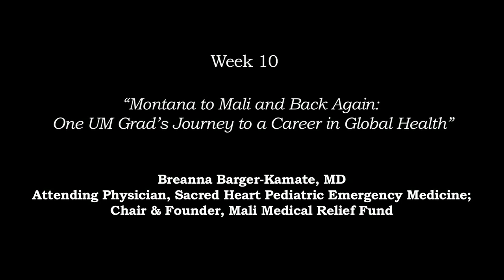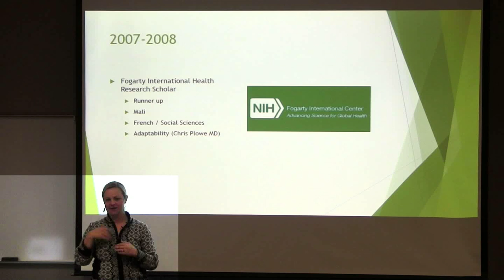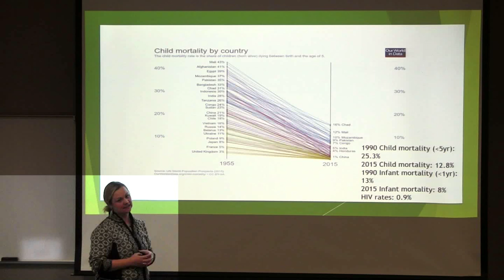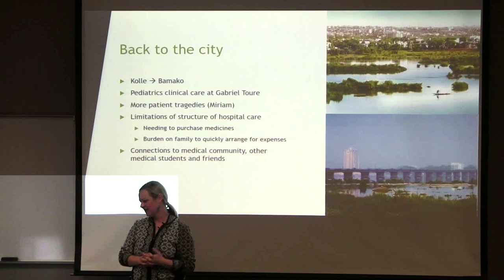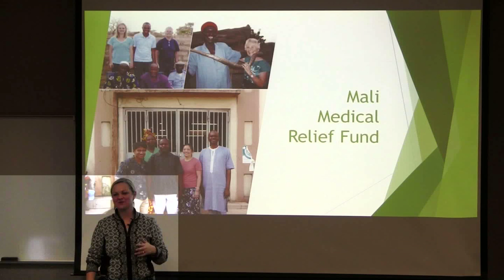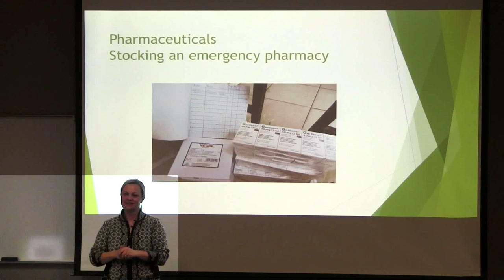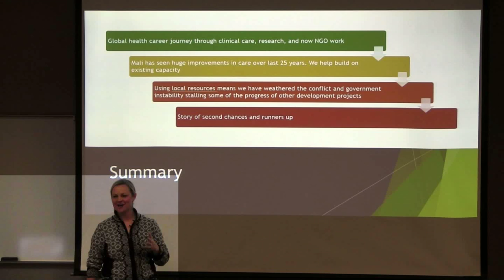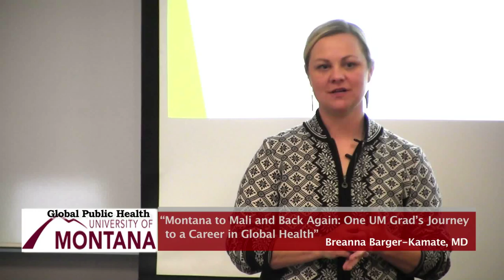Global Public Health Spring 2019 Lecture Series #10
This the 6th Global Public Health lecture series "Global Public Health: Experiences and Insights." The talks feature timely topics such as the  public health implications of migration, maternal mortality, the connection between environmental & human health, and many more topics as seen through the real world experiences of professionals working in the public health field. The series introduces health‐care issues facing the world community from an interdisciplinary perspective. It will appeal to a broad range of interests and includes insights from medicine, environmental health, nursing, volunteering, the Peace Corps, community health, political science, communications, children's health, and ethics. Students from all majors, as well as the wider western Montana community, will find the series enlightening and inspiring.